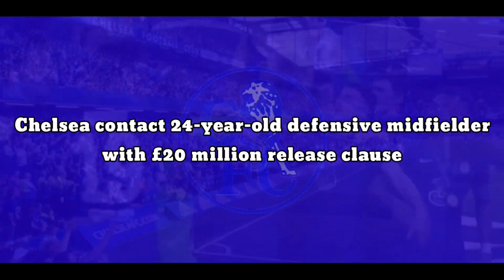OFFICIAL: Chelsea contact 24-year-old defensive midfielder with £20 million release clause